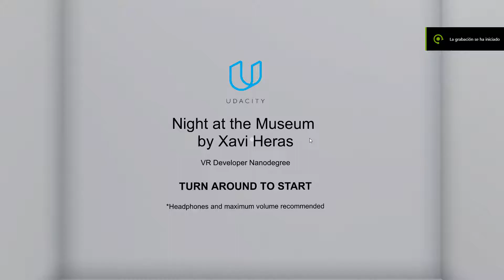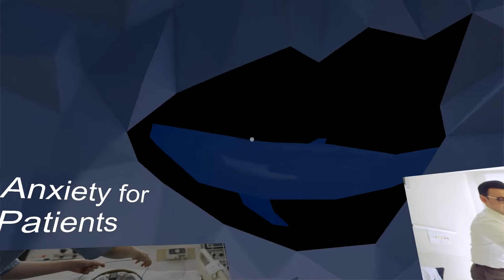Xavi Heras Udacity VR Developer Nanodegree Project 5 - Night at the Museum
Night at the Museum, the fifth Udacity VR Developer Nanodegree project.

I decided to investigate about healthcare, a sector I truly believe is already using VR to improve people lives.